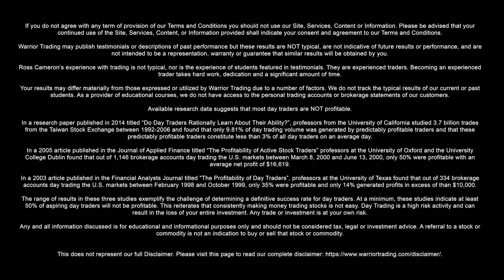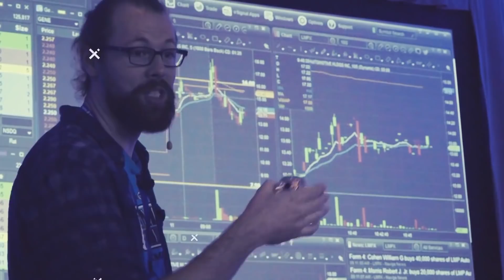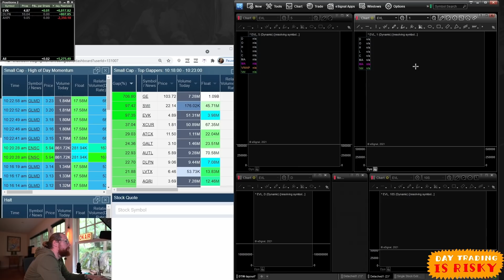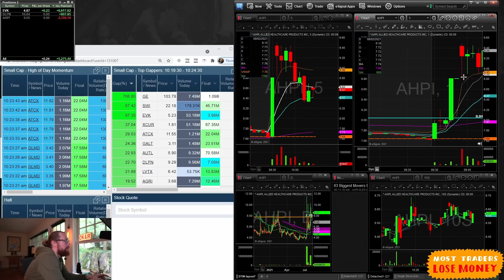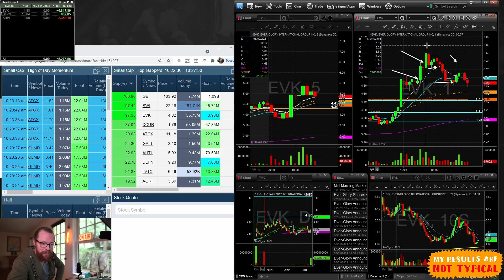+$6.6k on (NASDAQ: EVK) | Recap by Ross Cameron